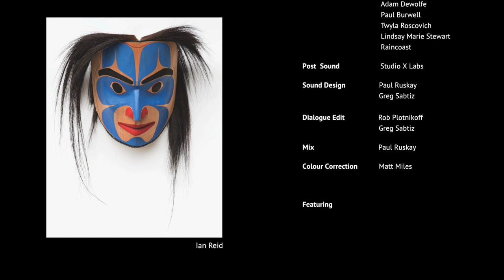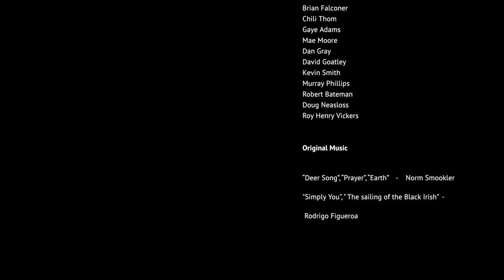Reflections: Art for an oil free coast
Fifty artists, including some of Canada's most celebrated and many who are First Nations -- travelled with Raincoast to the heart of Enbridge's proposed Northern Gateway oil tanker route through Canada's Great Bear Rainforest. This is the story of that expedition and why these artists have donated their time and their art in a effort to stop tar sands oil from travelling through one of the most pristine and wild places left on the planet.

Produced by Strongheart Productions with Cammeron Denison, Ian Hinkle and Raincoast